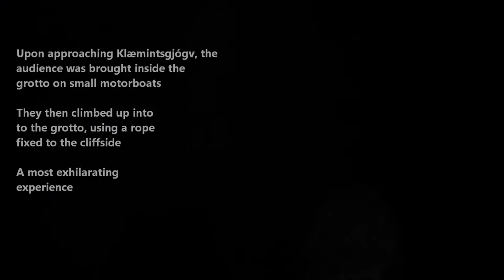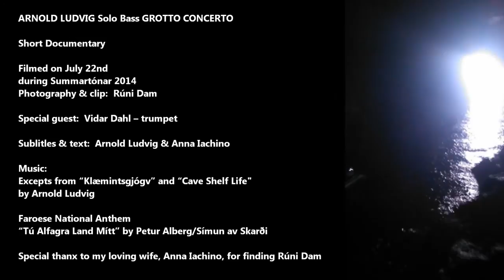ARNOLD LUDVIG Solo Bass GROTTO CONCERTO Documentary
ARNOLD LUDVIG Solo Bass GROTTO CONCERTO
Short Documentary

Filmed on July 22nd, during Summartónar 2014
Photography & clip:  Rúni Dam
Narrative: Arnold Ludvig
Sublitles & text:  Arnold Ludvig & Anna Iachino

Arnold Ludvig – bass
Special guest:  Vidar Dahl – trumpet

Faroese National Anthem, “Tú Alfagra Land Mítt” by Petur Alberg/Símun av Skarði

Upon approaching Klæmintsgjógv, the audience was brought inside the grotto on small motorboats.

They then climbed up into to the grotto, using a rope
fixed to the cliffside

A most exhilarating experience